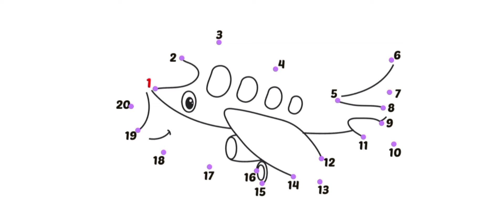✈️Aeroplane Drawing with dots learn counting| How to Draw Aeroplane |Sketches baby rhymes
Aeroplane Drawing | How to Draw Aeroplane | Drawing | Sketches

Welcome to Our Kids Coloring and Art Channel. In this video I shown You, Aeroplane Drawing | How to Draw Aeroplane | Drawing | Sketches
I Hope You Like This Video. Like, Comment, Share and Please Subscribe Our Kids Coloring and Art Channel. (no need money 💰 to Subscribe)and Don't Forget To Press The Bell Icon 🔔 to Get Notification When I Upload Video.

About Channel-
In our Kids Coloring and Art You will get Drawing videos.
Your Queries -

1] drawing
2] easy drawings
3] sketches
4] cool drawing
5] simple drawing
6] aeroplane drawing
7] draw an airplane
8] simple airplane drawing
9] aeroplane sketch
10] aeroplane drawing easy
11] easy aeroplane drawing
12] draw airplane easy
13] aeroplane easy drawing
14] easy drawing of aeroplane
15] aeroplane simple drawing
16] draw the aeroplane
17] sketch drawing
18] easy sketches
19] step by step drawing